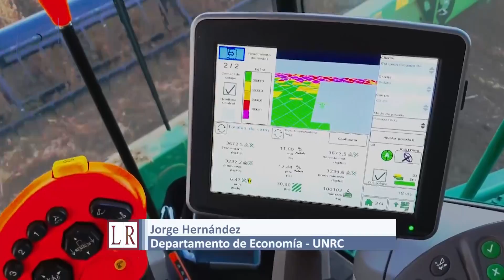Análisis de la economía regional y nacional - LRTV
Jorge Hernández del Departamento de Economía de la UNRC visitó los estudios de La Ribera, y conversó acerca del presente de la economía a nivel regional y nacional, luego de los anuncios llevados a cabo por Alberto Fernández - Ciclo 2021